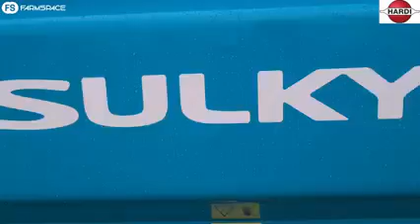Hoekom moet jy in die Hardi Navigator 4000 belê? Of kyk na die Sulky kunsmis-strooier.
Andre gesels met Abrie van Hardi, hy het by NW Trekkeronderdele se boeredag gesels oor die Hardi Navigator 4000 en hoekom jy in die sleepspuit moet bele?
Hy vertel ook vir Andre wat die voordele is van die Sulky kunsmis-strooier.